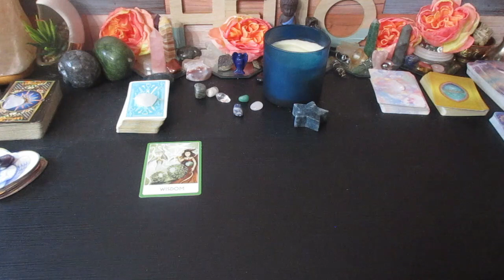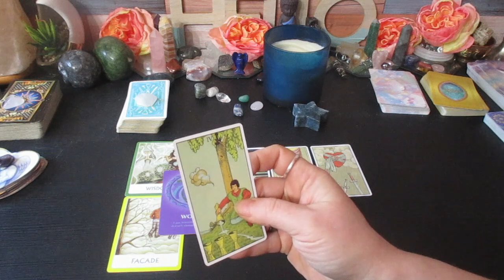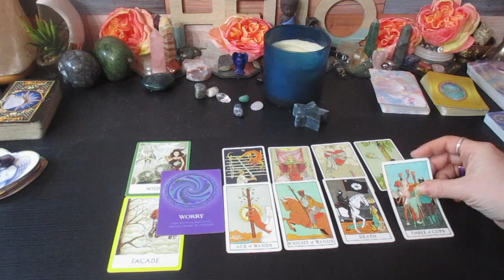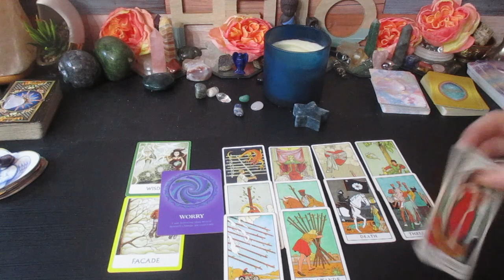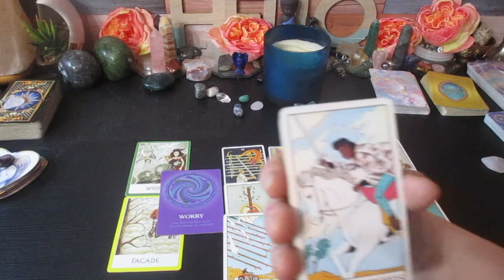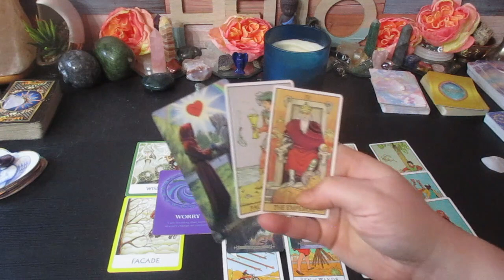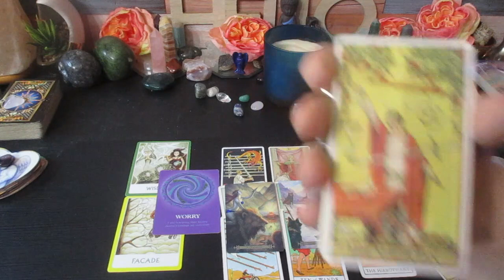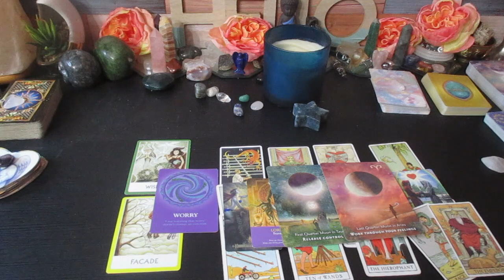CAPRICORN ♑NEXT 48 HOURS What you Need to Know...Notice a New Opportunity~ 💖Love is Here Too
Hello Loves, What you can expect the next 48 Hours Capricorn this is a timeless reading, and only meant for your greatest good, so when you see this is when it was meant for you.

Much love!
~Renee G